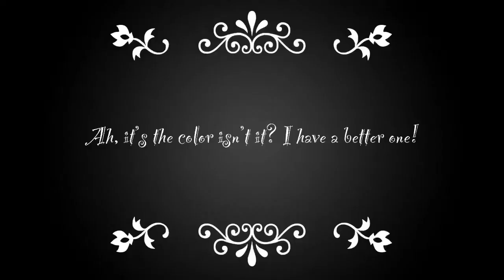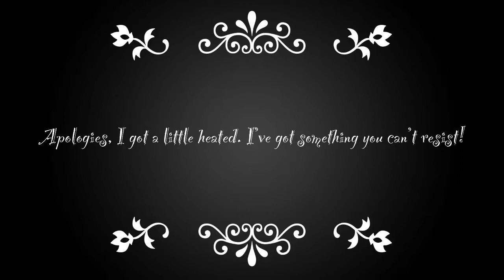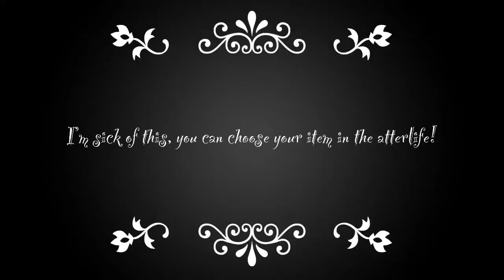The Man and the Alien 👽